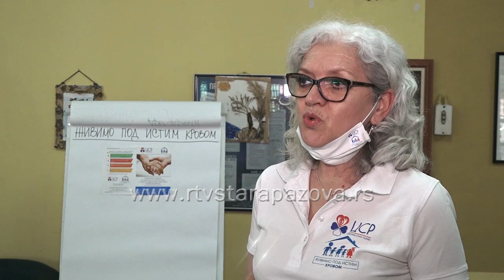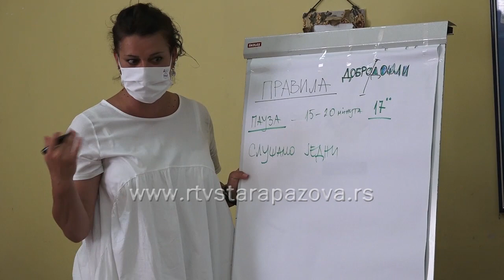Šta sa starijom osobom o kojoj nema ko da brine?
U Klubu za odrasla i starija lica u petak je održana prva u nizu radionica posvećnih korisnicima i pružaocima usluga porodičnog smeštaja za odrasla i starija lica, odnosno usluge koja se praktično odnosi na hraniteljstvo, samo što su korisnici odrasla lica, nejčešće sa smetnjama u razvoju.